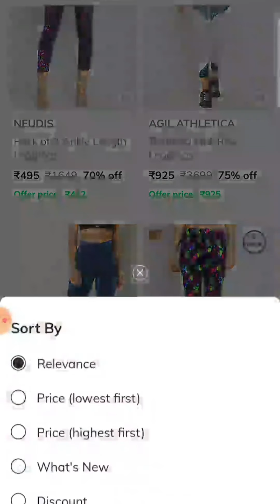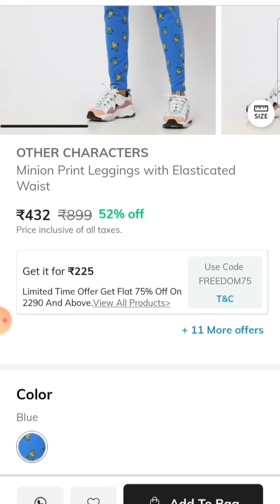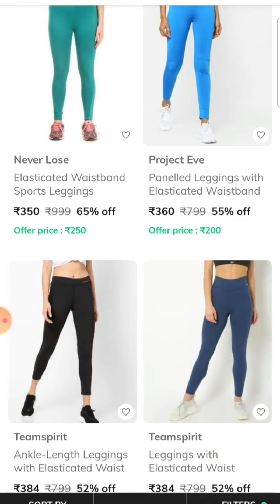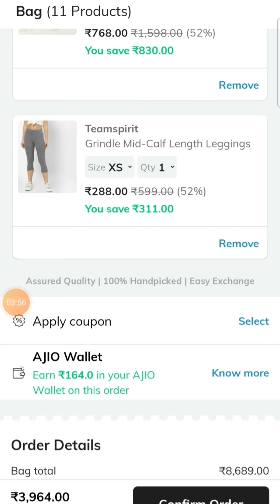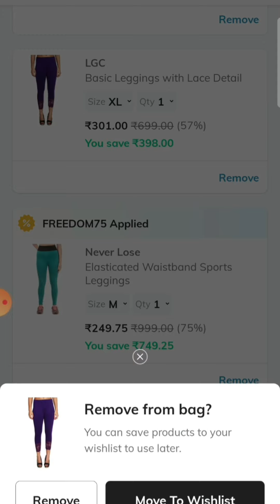Leggings Offer/New Code for Leggings/ Ajio Offers/Ajio Offers Today/Trends Sale/It's Me Thatwini